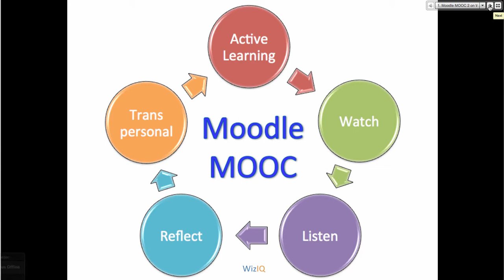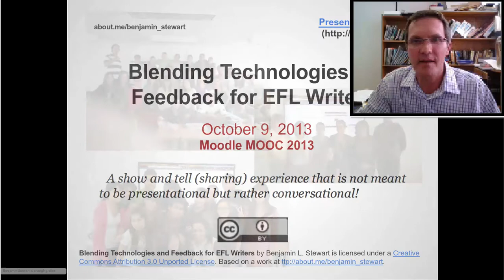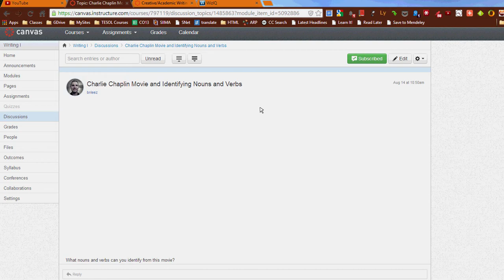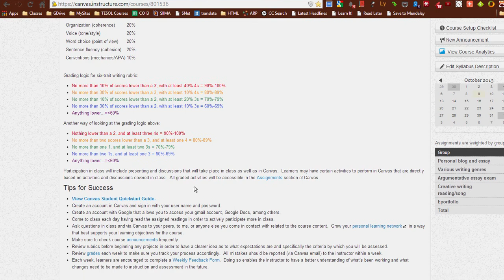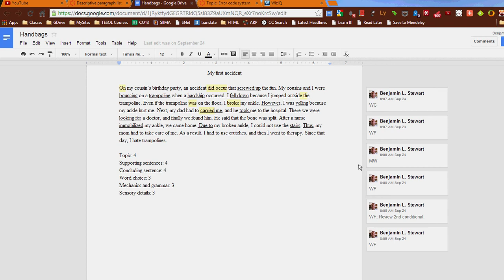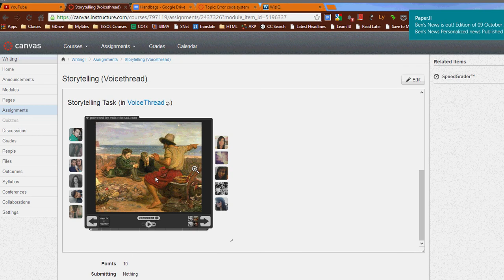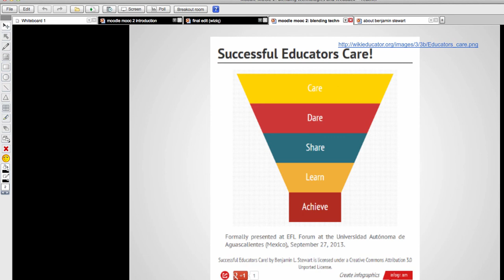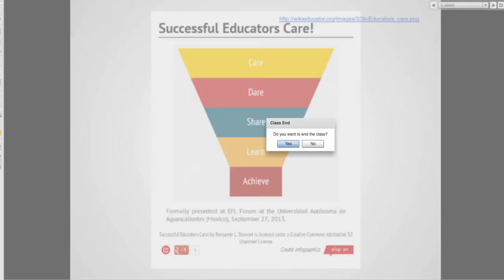Blending Technologies for Feedback on a Writing Course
Thisis one of 11 live events of Moodle MOOC 2 on WizIQ in the month of October 2013 for Connected Educators Month and Moodle for Teachers training on Moodle 2.5

The session focused on providing formative feedback to the English-as-a-foreign/second language writer through the use of different technologies

The Canvas platform (by Instructure.com) and Google Drive will be the two main technologies discussed, but will also include alternative technologies that could be used as well. Besides technology use, direct and indirect feedback techniques will be presented and will include an example of how a writing error code system can be used to prompt a writer's awareness of standard English irregularities. Examples of self, peer, and instructor-lead feedback processes will be shared as learning to improve one's writing is seen as a communal effort. Finally, an explanation of rubrics and rubric grading logic will reveal how qualitative feedback descriptors get converted to a quantitative grading system. The session is designed to be more of a descriptive account of providing written feedback than a prescriptive approach to any definitive way of giving feedback through the use of technology. Attendees will be encouraged to share ideas and experiences both as a whole group discussion as well as via the backchannel (chat) that takes place during the presentation itself.

Benjamin Stewart holds a master's degree in education, curriculum and instruction: technology from Grand Canyon University and is pursuing a doctoral degree in educational leadership. He's a full-time EFL teacher educator and researcher at the University of Aguascalientes with a particular interest professional learning and personal learning networks.

Get a badge from Connected Educators Month for attending the webinar with Benjamin Stewart. Add your feedback and connect with Dr. Nellie Deutsch (Integrating Technology) to make sure you get the code).